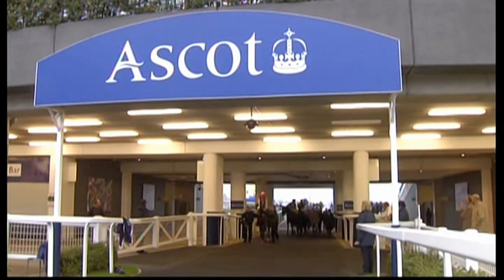2009 Amlin 1965 Chase Inc Replay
SP Planet Of Sound 100/30JF Schindlers Hunt 100/30 JF Voy Por Ustedes 7/2 Monets Garden 5/1 Albertas run 7/1Gwanako 12/1 Panjo Bere 28/1
3.10 21st November 2009 Distance 2m3f Going Good Course Ascot
Time 4m.42.40  Trainer Jonjo O'Neill  Jockey A P McCoy
Winner Albertas Run Sire Accordion Dam Holly Grove Lass
Dams Sire Le Moss